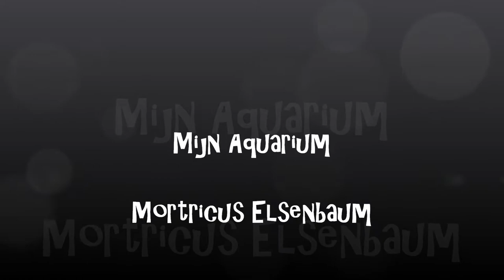Mijn Aquarium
minne visbak.